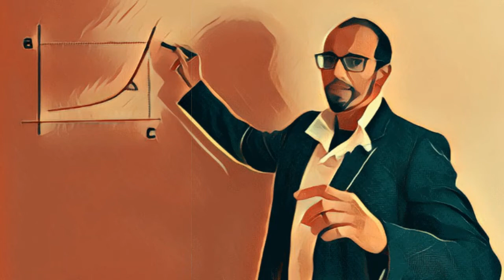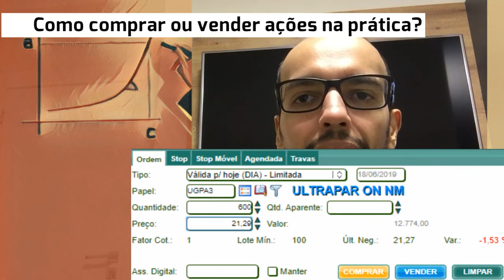O básico da Bolsa - 29 - Como comprar ou vender ações na prática?